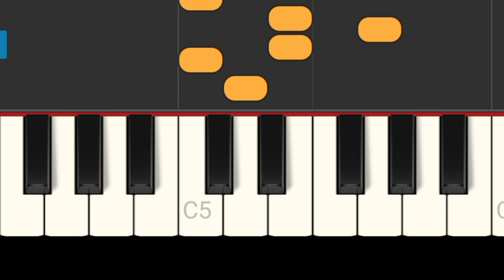Aaj Humara School Piano Tutorial | School Chale hum song | اسکول چلو | Urdu Rhymes | Piano pay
Further Queries:

 rhymes
kids
music
lyrics
song
sing
singalong
baby
babies
children
pre-school
learn
hindi nursery rhyme
3d animation
2d rhymes
2d animated
children rhymes
edewcate
lullaby
kids nursery rhymes
urdukids
urdu kids
pakistani rhymes
pakistan
poem
pakistan songs
school chalo
school songs
school bus
school chale hum
school days
اسکول چلو
Paino pay Kaisay Bajain
How to Play on Piano
Piano Lesson

 hindi rhymes
baby rhymes
infobells rhymes
school chalo
kids hindi rhymes
nursery rhymes
hindi rhymes nursery
rhymes
hindi nursery rhymes
children rhymes
kids rhymes hindi
school rhyme
urdu rhymes
aloo rhymes
kids nursery rhymes
chalo school chalo
urdu nursery rhymes
nursery rhyme

school chale hum song

animation